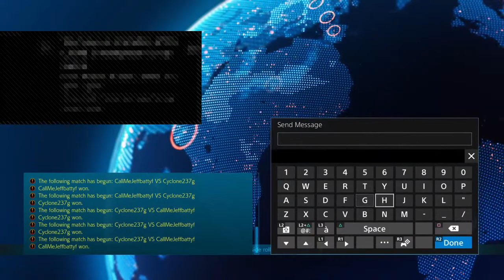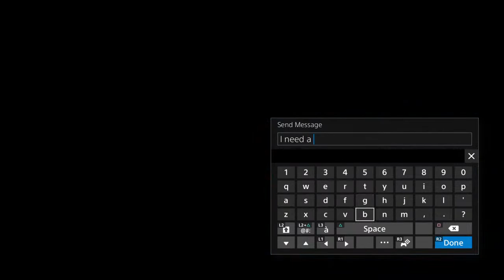$cary Hour LETS PlAy